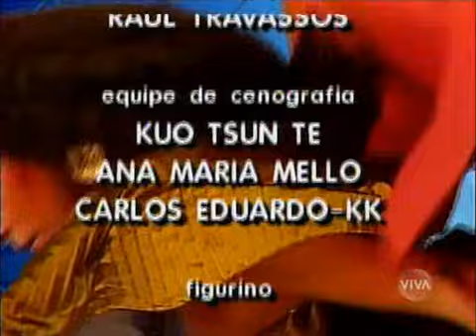Top Model capitulo 172 completo